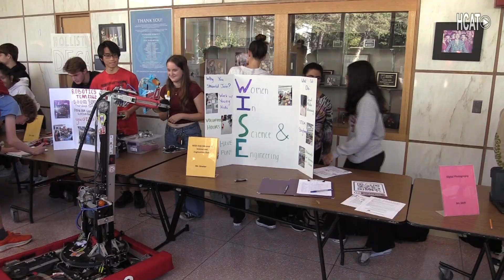HHS Club Fair 2023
A look at the Holliston High School Club Fair on September 21, 2023.